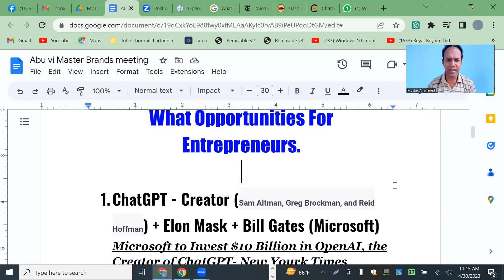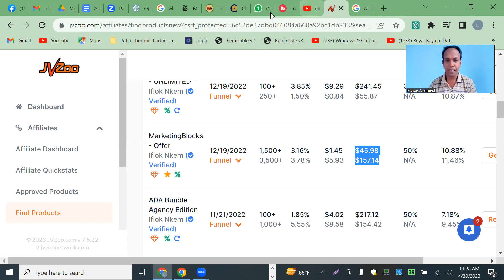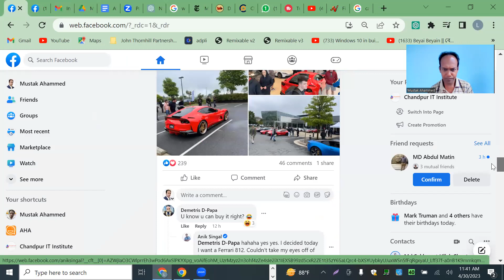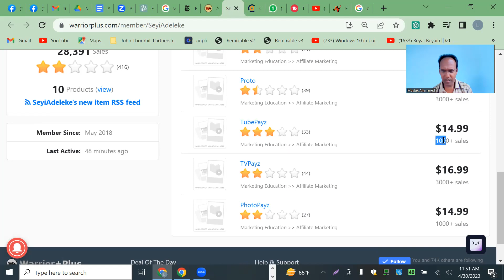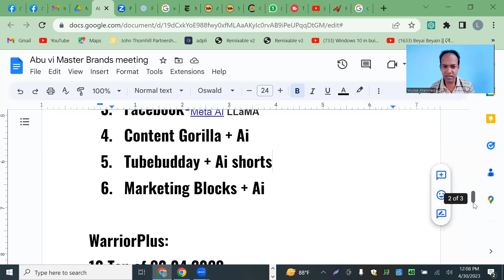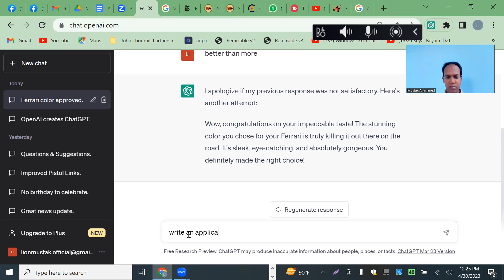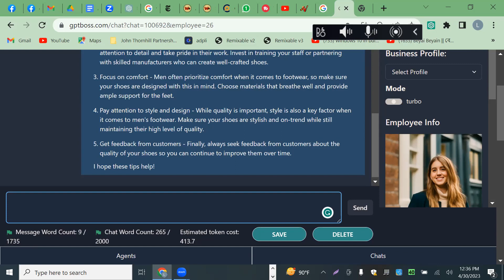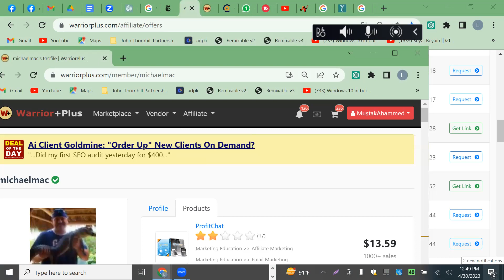Ai Challenge & Opportunity For Entrepreneurs- Entrepreneur Show- 1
Ai Challenge & Opportunity- Entrepreneur Show- 1 With Abu Ahmed  (Managing Director- Master Brands)
Welcome to the Entrepreneur Show-1, where we discuss the latest trends and innovations in the world of entrepreneurship. In this episode, we explore the exciting topic of AI Challenge, Opportunity, and Importance for Entrepreneurs. Join us as we sit down with successful entrepreneurs and thought leaders, including Abu Hossain Master Brand, to gain insights into how artificial intelligence is transforming the business landscape and creating new opportunities for entrepreneurs.

We'll discuss the challenges that entrepreneurs face in leveraging AI technologies and explore how AI can help businesses improve their products, services, and customer experiences. We'll also look at the importance of staying ahead of the curve in this fast-evolving field and how entrepreneurs can take advantage of AI to drive growth and stay competitive in their respective markets.

Whether you're an established entrepreneur or just starting, this video is a must-watch to learn about the latest developments in AI and how they can help you take your business to the next level. Don't miss this opportunity to gain valuable insights from industry experts and successful entrepreneurs who have successfully navigated the world of AI and entrepreneurship.

So, sit back, relax, and join us for an engaging and informative discussion on AI Challenges, Opportunities, and Importance for Entrepreneurs on the Entrepreneur Show-1.